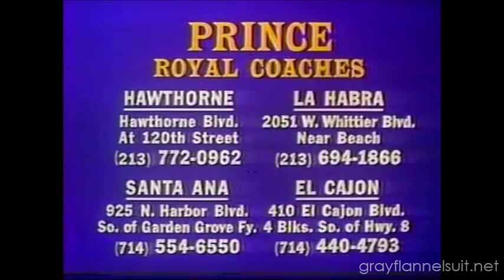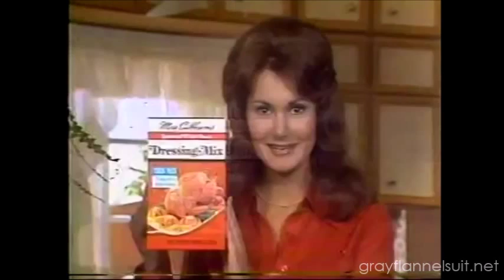KHJ-TV commercial breaks - November 15, 1979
A collection of TV ads aired on KHJ-TV Los Angeles (now KCAL) during the 10pm news, broadcast on 11/15/1979.

Weber's World
Prince Royal Coaches
Million Dollar Movie bumper
Datsun
Winston Tire Co.
Lost in the Stars bumper
KJOI radio
Thrifty Drug and Discount Stores
Nice 'n Soft tissues and toilet paper
May Company jewelers
Hall's Furniture
McPeek Chrysler Plymouth
Tuff n Ready paper towels
Spires Family Restaurants
Coast Cadillac
Mrs. Cubbison's